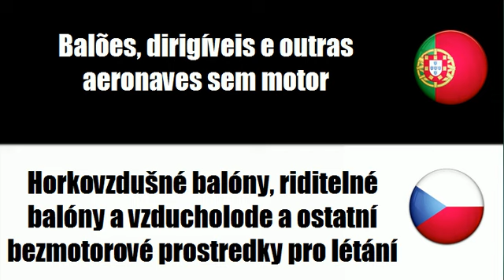Aprenda vocabulário Tcheco # Tema = Balões, dirigíveis e outras aeronaves sem motor